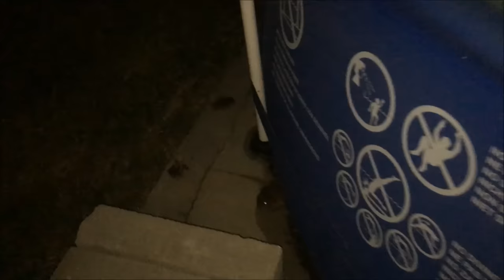EU ESTOU RINDO MUITO COM MEUS SAPOS!